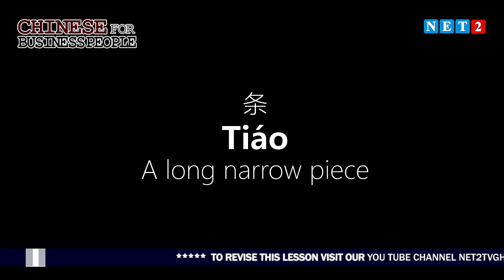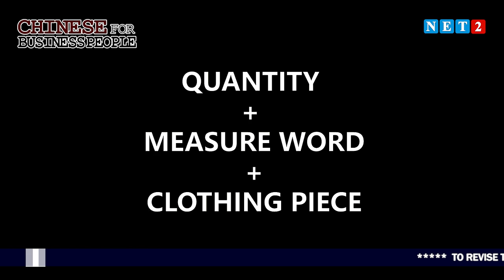CHINESE FOR BUSINESS PEOPLE: SEASON 3 EPISODE 5